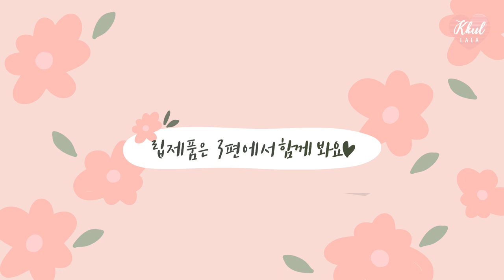올리브영 섀도우 가득한 화장대 소개 2탄💖 요청영상, 무쌍 섀도우 추천과 내돈내산 섀도우 팔레트 추천 가득👍 | 꿀랄라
안녕하세요~ 여러분 2021년의 설날을 맞이하였네요!
오늘의 영상은 화장대소개 2탄으로 찾아왔습니다!
색조가 가득한데 이번 영상에선 섀도우들을 간단히 소개해보았어요 ㅎㅎ

화장대에 있는 제품들은 거의 다 내돈내산 💶
색조화장품 은 완전 다 내돈내산💶

3편은 립제품을 소개해드릴 것 같은데요!
이번 2편 아이섀도우 팔레트 공개도 재미있게 봐주세요😘
무쌍이신 분들! 눈이 튀어나오신 분들! 겨울쿨톤, 웜톤 모두 다양하게 준비했으니
자! 그럼 같이 살펴볼까욥

*모든 제품은 내돈내산💶 제품입니다

🌼모든 제품
1.
클리오 프로아이팔레트 #5 러스티드로즈
32,000won

2.BOBBI BROWN
바비브라운 럭셔리 아이쥬얼리 럭스 아이섀도우
48,000won

3.
28,800won

4.BANILA CO
바닐라코 아이크러쉬 멀티 섀도우 팔레트
25,200won

5.HOLIKA HOLIKA
홀리카홀리카 마이페이브아이섀도우팔레트
12,800won

6.
롬앤 베러댄아이즈 우유시리즈
14,400won

7.
페리페라 잉크 포켓 섀도우 팔레트
11,200won

8.
14,400won

9.
에스쁘아 리얼쿼드팔레트 기획세트
21,600won

10.WAKE MAKE
웨이크메이크 아이스타일러 프로아이즈
14,400won

11.WET N WILD
웻엔와일드 컬러 아이콘 아이섀도우 누드 어웨이크닝
22,000won

12.ANCCI BRUSH
안씨브러쉬 ANC114-1
11,000won

13.
페리페라 올테이크무드팔레트
19,000won

14.
19,000won

15.TOO COOL FOR SCHOOL
12,500won

16.TOO COOL FOR SCHOOL
12,000won

17.
14,000won

18.
14,000won

19.
38,000won

20.
3CE 멀티 아이 팔레트
38,000won

21.
3CE 미니 멀티 아이 컬러 팔레트 GLITTEL BOMB
24,000won

22.
14,000won

23.
3CE 멀티 아이 컬러 팔레트 ALL NIGHTER
38,000won

24.
28,000won

25.
28,000won

26.
75,000won

27.
3CE 멀티 아이 팔레트 BEACH MUSE
38,000won

28.3CE
3CE 멀티 아이 팔레트
38,000won

29.
32,000won

30.CLIO
클리오 프로아이팔레트
32,000won

31.ESPOIR
에스쁘아 리얼아이팔레트
28,800won

32.ESPOIR
28,800won

33.LILYBYRED
릴리바이레드 무드치트킷 섀도우 팔레트
21,600won

34.URBAN DECAY
어반디케이 파티 페이버 문더스트 아이섀도 팔레트
63,900won

35.COLORGRAM
컬러그램 멀티 팔레트 #4 뮤트프렌즈
17,000won

36.COLORGRAM
컬러그램 멀티 큐브 팔레트 #2 로맨틱큐브
16,800won

🌼타임
0:00 인트로
0:37 1.클리오_러스티드로즈
1:40 2.바비브라운_문스톤
1:50 3.에스쁘아_모브미
2:57 4.바닐라코_뮤티브모브
4:02 5.홀리카홀리카_트러플
4:53 6.롬앤_말린라벤더
5:07 7.페리페라_별타로갈래
5:23 8.롬앤_말린제비꽃
6:03 9.에스쁘아_로지플랫
6:38 10.웨이크메이크_뮤트핑크
7:07 11.웻앤와일드_누드어웨이크닝
7:59 12.안씨브러쉬_아이라인용 브러쉬
8:31 13.페리페라_코랄학계의핑크정설
9:05 14.페리페라_뮤트로운우리를봐로즈로워
9:37 15.투쿨포스쿨_부티크로제
10:18 16.투쿨포스쿨_누디슬립
10:55 17.포렌코즈_블링크
11:43 18.포렌코즈_레이크
11:37 19.클리오_핑크어딕트
12:12 20.3CE_Delightful
12:27 21.3CE_Glitter bomb
12:39 22.포렌코즈_누디
12:58 23.3CE_ALL NIGHTER
13:17 24.웨이크메이크_에센셜스파클
13:23 25.웨이크메이크_누디로즈
13:59 26.헤라_홀리데이에디션 레드
15:14 27.3CE_BEACH MUSE
16:18 28.3CE_OVERTAKE
16:55 29.클리오_스트릿브릭
17:33 30.클리오_피치그루브
18:02 31.에스쁘아_로지피드
18:31 32.에스쁘아_애프리콧미
19:14 33.릴리바이레드_핑크스윗츠
19:59 34.어반디케이_파티페이버
20:42 35.컬러그램_뮤트프렌즈
21:05 36.컬러그램_로맨틱큐브
21:23 엔딩_다음편에서 봐요!